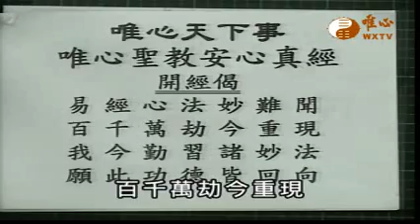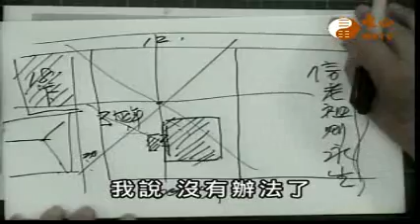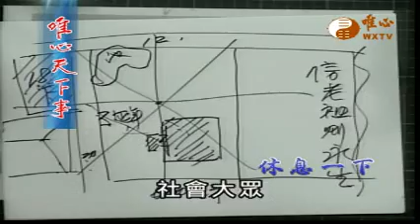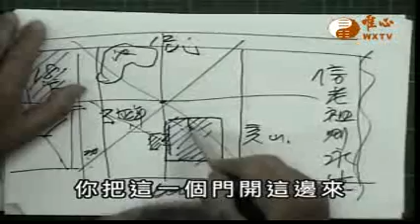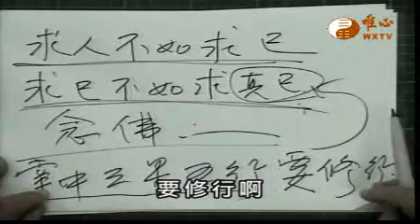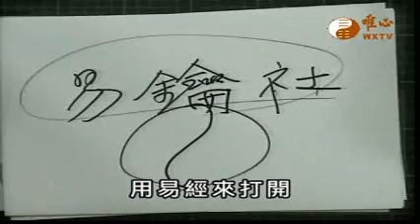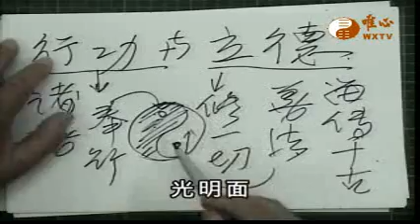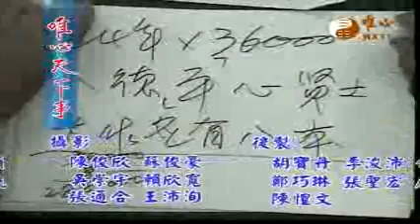陽宅風水學_八字命與屋向 【唯心天下事1765】｜ WXTV唯心電視台